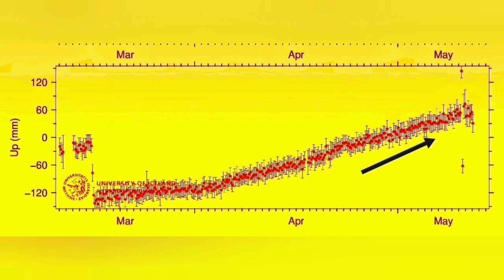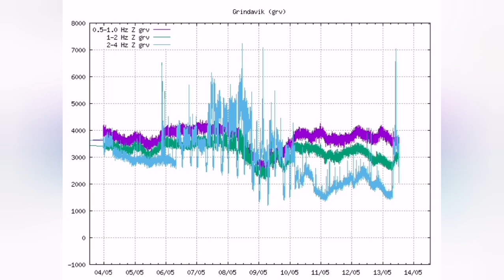IMO Update: Svartsengi Risen 200 mm, Solar Storm Disrupted GPS Readings, Iceland, Reykjanes